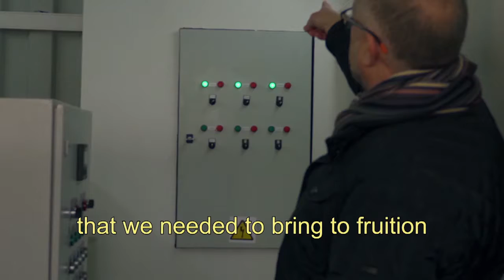OCLN's Spanish Progress- MoneyTV with Donald Baillargeon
On MoneyTV with Donald Baillargeon, OriginClear, Inc. (OTC PINK: OCLN) CEO Riggs Eckelberry provided a video update of their work in Spain.